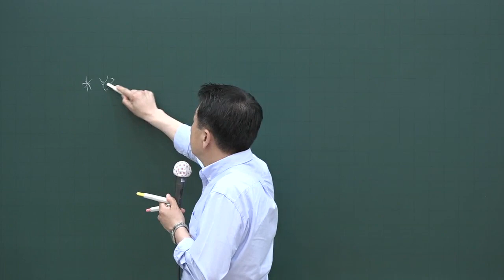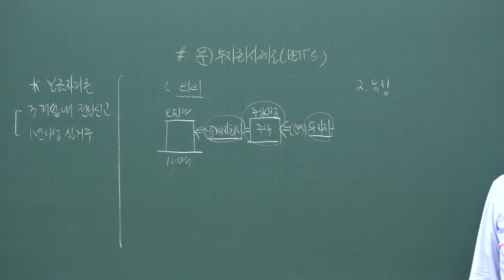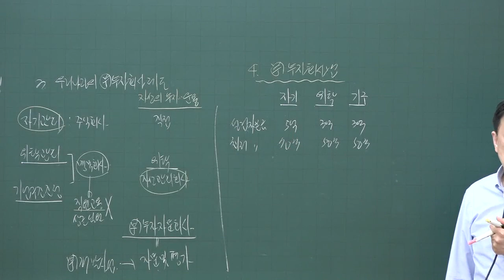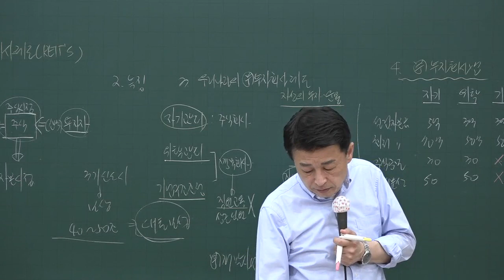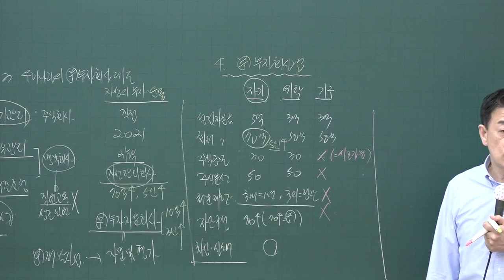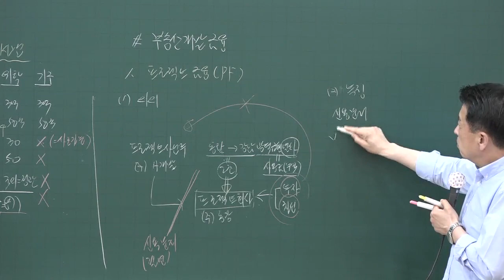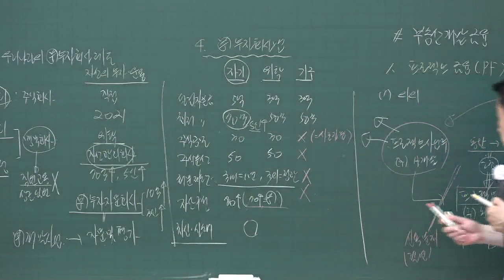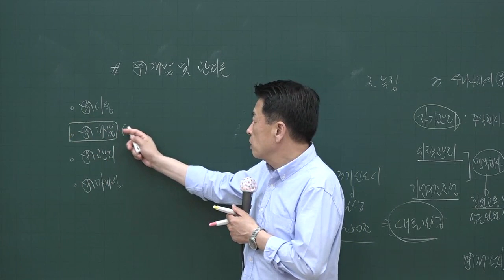[공전무] 2020년 공인중개사 부동산학개론 핵심이론과정 6-24